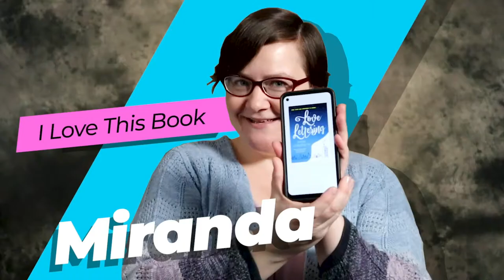I Love This Book - Love Lettering: A Witty and Heartfelt Love Story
Miranda recommends Love Lettering: A Witty and Heartfelt Love Story by Kate Clayborn. For more great reads check out her booklist in the catalog